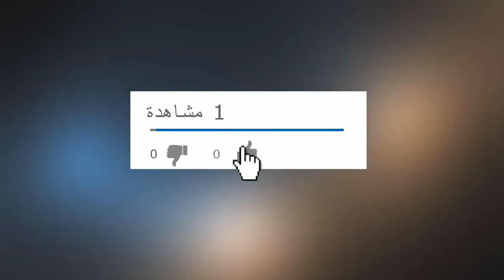FIFA 19 Gameplay Man City VS Man Utd Commentary Derek Rae & Lee Dixon ( Europe League Final)